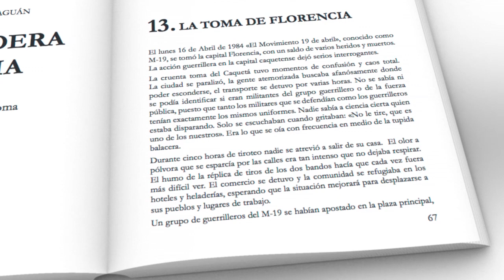San Vicente del Caguan, La Verdadera Historia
Superando la adversidad...
Crece a través de las tormentas de la vida